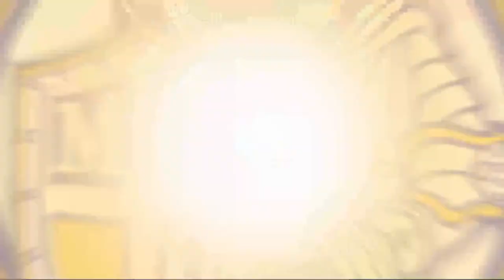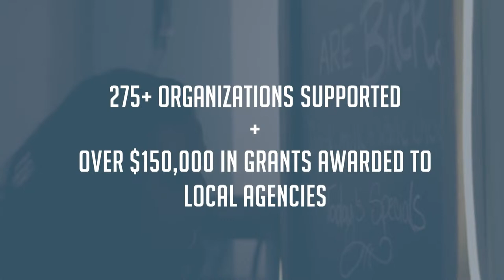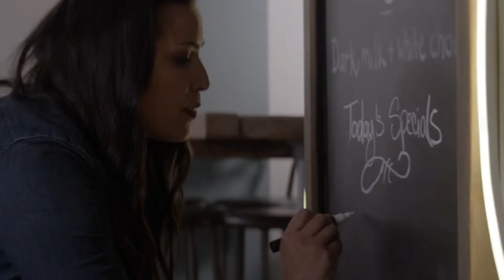LIVE College Softball: Goshen at Marian (Game 2) 4-13-24